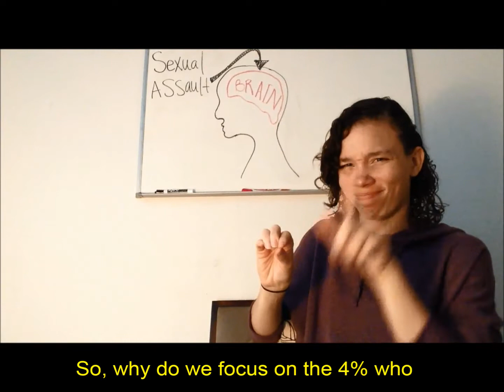What Sexual Assault Does to the Brain?